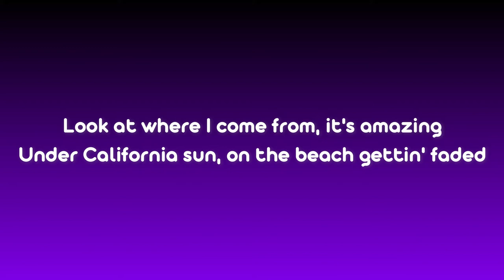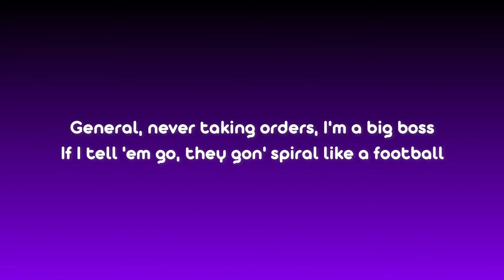Nardo Wick - Burning Up ft. The Kid LAROI (Lyrics)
Song Produced by Trademark, Looisey, WhereTFisRay & ProdbyCloud

Producers: Sigurd Fossen, Christer Dyngeland
Associate Producer: Jake Millan
VFX & Color: Scissor Films
DOP: Marius Aaserud
1st AD: Halfdan Gjerdrum

Steadicam: Stig Indrebø
1st AC: Bernhard Fitzinger
2nd AC: Markus Henriksen

Gaffer: Vidar Skauen
Best boy: Zeth Johnsen
Spark: Anine Blomdal

Grip car-rig: Roger Fosaas
FPV Drone: Marcus Fjeldheim
Drone : Kim Berg, Stian Fjeldstad
BTS: Michael Ray VC Angeles, Felix August Andersen

SFX: Theo Viksjø, Otto Tangstad
VFX Supervisor: Vilhelm Larsen

Styling: Karen Elieson
Styling assistant: Rikke Bøe
Prop maker: Jonas Aabrandt (Dekorverkstedet)
MUA: Anne Mathilde Hystad
Nails: Julie Larsen
PAs: Petter Bonsesmo, Michael Ludvigsen, Isaia Holsæter, Felix August Andersen, Erling K. Opsund

Masked boat driver: Grunde Myhrer
Speed boat: Skjeberg Marinesenter
Follow boat: Christoffer Johnsen
Stunt doubles: Gurcharn Singh Saggu, Glenn Slattum
Fixer: Jørgen Lodding Svindal
Equipment by: Storyline, Dagslys, FTE Location Service, Moviebird

Thanks to: Larvik Kommune, Skien Kommune, Laagen

Prod company: Sølvrev / solvrev.no

Shot in Norway